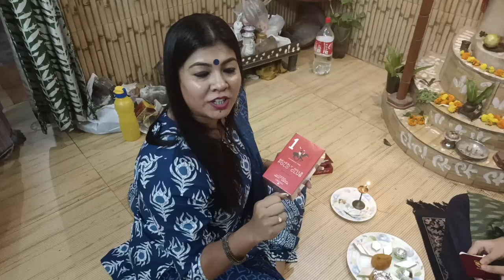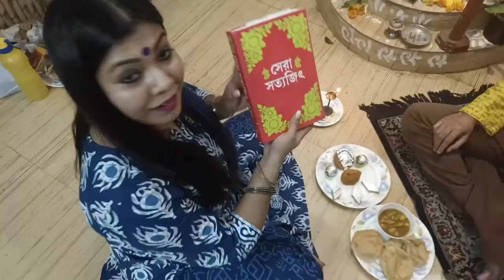BHAI DOOJ VLOG ❤️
How we celebrate our Bhai dooj..